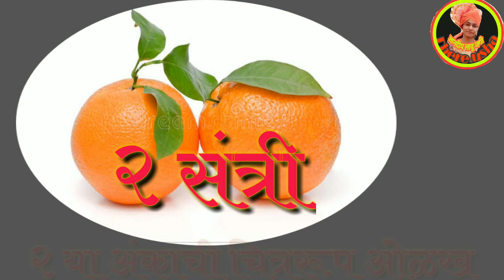इयत्ता १ ली | विषय-गणित | २ या अंकाची ओळख | std 1st | sub-Ganit | २ ya ankachi olkh | ढेकणमोहा,बीड